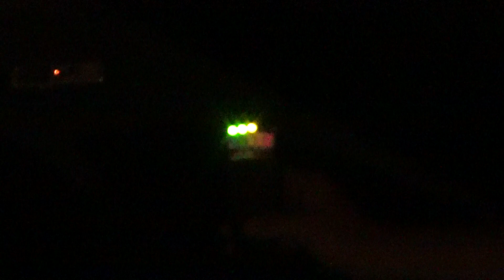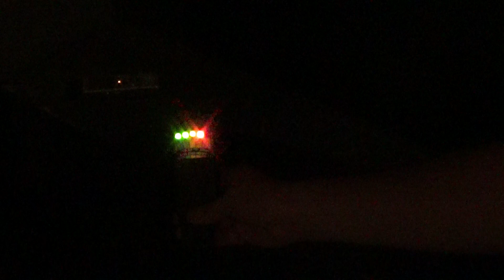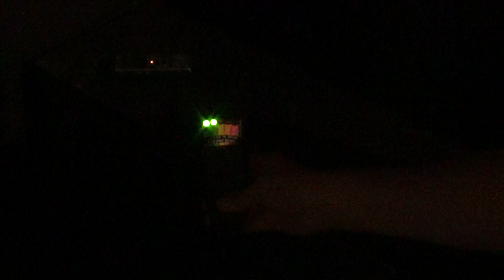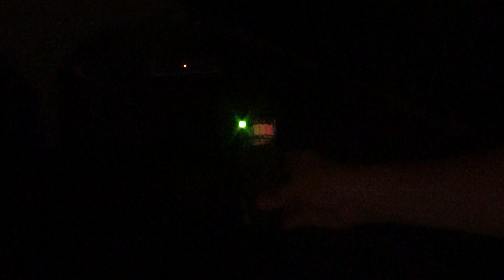REACTION TO DAVID LOWE - K2 REACTION